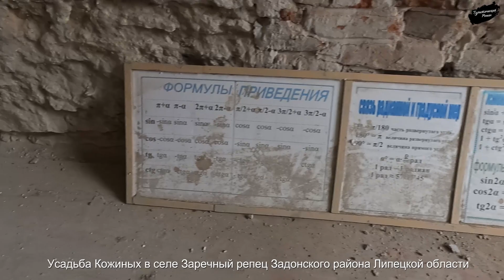Усадьба Кожиных Задонский район Липецкой области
Немного о заброшенной усадьбе , состоянии и начале реставрационных работ